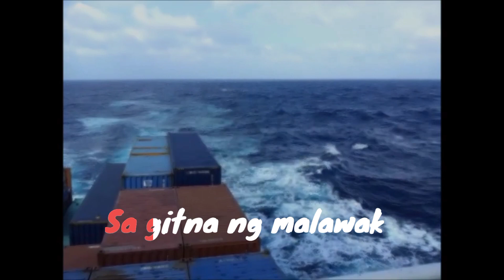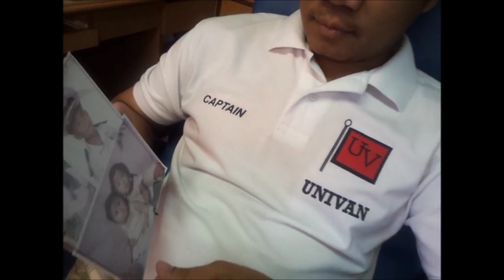IDOL KO SI KAP by : Sedric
IDOL KO SI KAP by : Sedric ( My Son )
Composed by : Benny Ventura